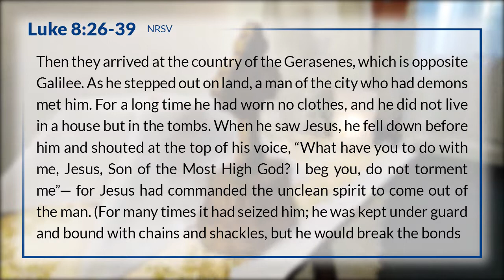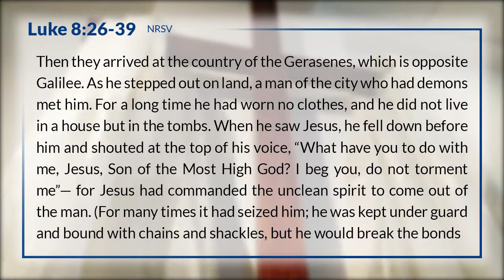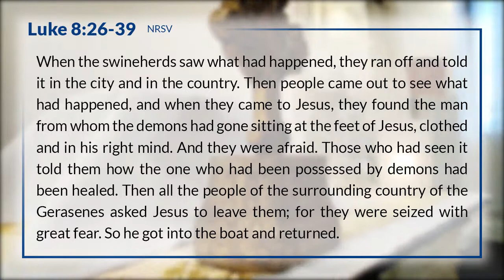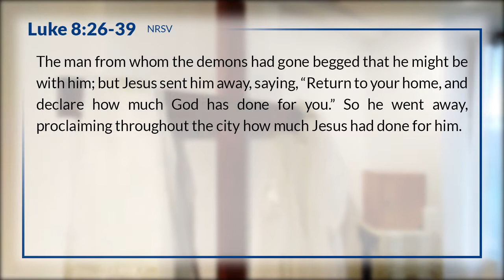In the Name of Jesus, I Exorcize You Evil Spirit of Homophobia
Reading:
Luke 8:26-39 (NRSV)
Then they arrived at the country of the Gerasenes, which is opposite Galilee. As he stepped out on land, a man of the city who had demons met him. For a long time he had worn no clothes, and he did not live in a house but in the tombs. When he saw Jesus, he fell down before him and shouted at the top of his voice, “What have you to do with me, Jesus, Son of the Most High God? I beg you, do not torment me”— for Jesus had commanded the unclean spirit to come out of the man. (For many times it had seized him; he was kept under guard and bound with chains and shackles, but he would break the bonds and be driven by the demon into the wilds.) Jesus then asked him, “What is your name?” He said, “Legion”; for many demons had entered him. They begged him not to order them to go back into the abyss.

Now there on the hillside a large herd of swine was feeding; and the demons begged Jesus to let them enter these. So he gave them permission. Then the demons came out of the man and entered the swine, and the herd rushed down the steep bank into the lake and was drowned.

When the swineherds saw what had happened, they ran off and told it in the city and in the country. Then people came out to see what had happened, and when they came to Jesus, they found the man from whom the demons had gone sitting at the feet of Jesus, clothed and in his right mind. And they were afraid. Those who had seen it told them how the one who had been possessed by demons had been healed. Then all the people of the surrounding country of the Gerasenes asked Jesus to leave them; for they were seized with great fear. So he got into the boat and returned. The man from whom the demons had gone begged that he might be with him; but Jesus sent him away, saying, “Return to your home, and declare how much God has done for you.” So he went away, proclaiming throughout the city how much Jesus had done for him.